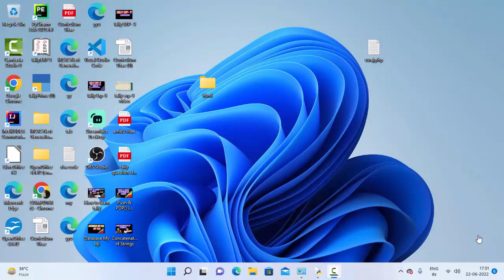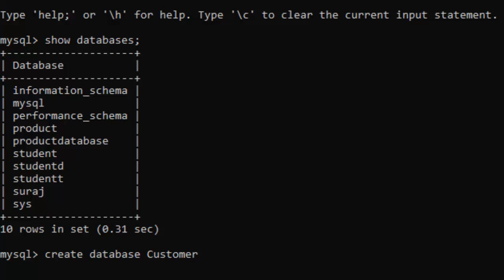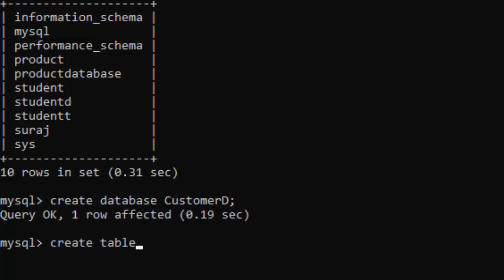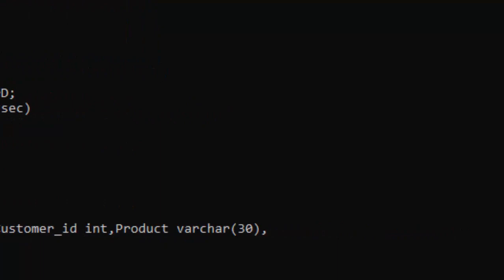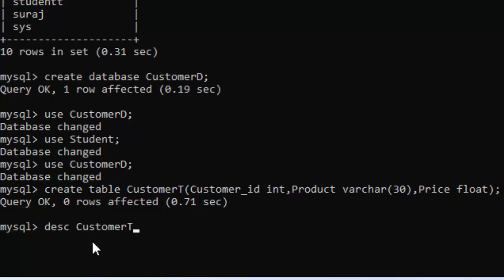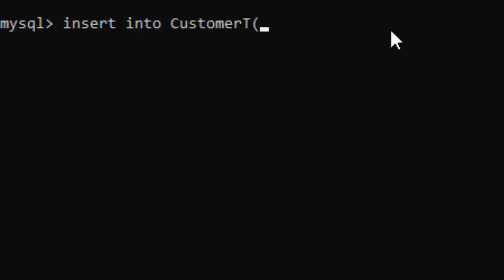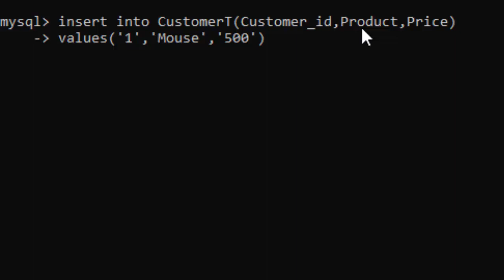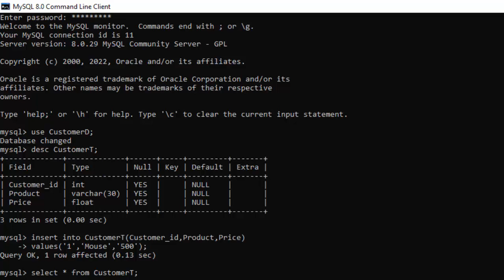MYSQL in a single video@COMPUTEREXCELSOLUTION